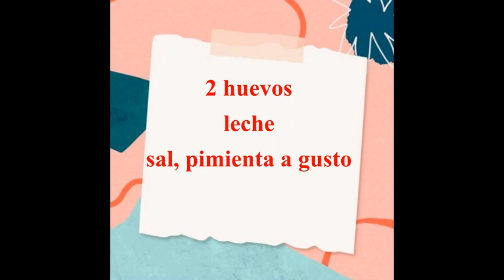TORTILLA DE HUEVOS CON VERDURAS COMIDA SANA Y FACIL DE HACER ¡¡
mi instagram @mariadanielave1.